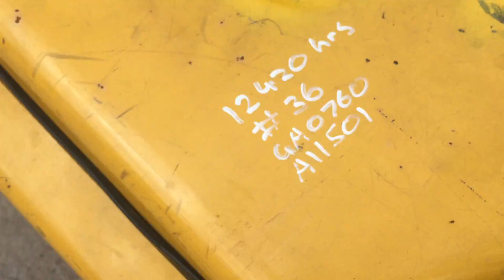GA0760 - Yale GLP15AEJUA 1.5 Tonne Container Mast Forklift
Yale GLP15AEJUA 1.5 Tonne Container Mast Forklift

Year: Unknown
Make: Yale
Model: GLP15AEJUA
Capacity (Tonnage): 1.5
Cabin Type: Open Cabin
Mast Type: Container
Clearview: No
Mast Height (Open): 4300mm
Transmission: Hydrostatic
Fuel Type: LPG
Tyre Type: Solid
Front Tyre Size: 6.50x10
Rear Tyre Size: 5.00-8
Tyre Condition: Fair

Hours: 12,420 Indicated
VIN: D00575

Gregsons Note: Gas Bottle/s shown in photographs do not form part of this sale, they will be removed prior to collection

Key #: 36
GA #: 0760
A1 #: 1501